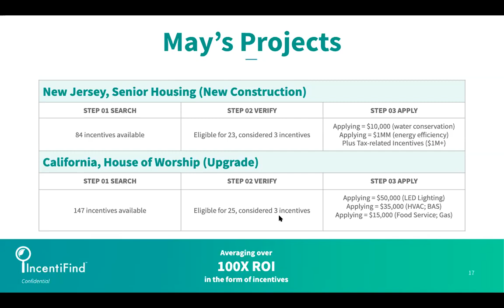California - House of Worship (Upgrade)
This case study is a snippet from our "Featuring Senior Housing (New Construction) and House of Worship (Upgrade)" commercial demo webinar, which we host monthly.

In addition to this case study's details, Natalie Goodman (our founder and CEO) explains the following:
1. Why a project does not typically go after every single incentive it is eligible for
2. The breakdown of how much money our application fulfillment service was able to get for this California project